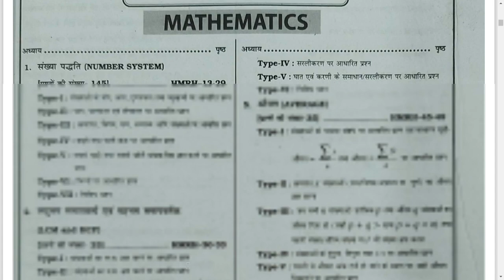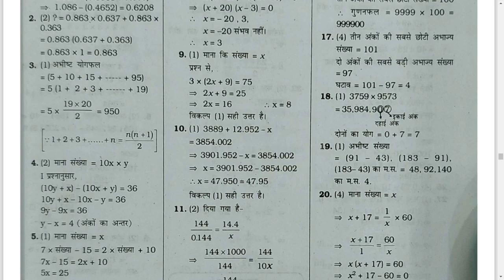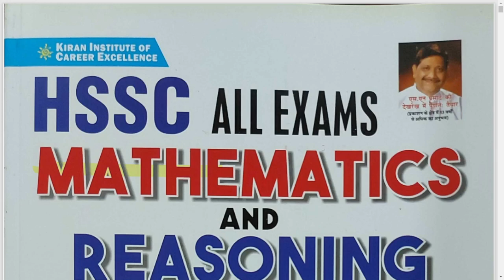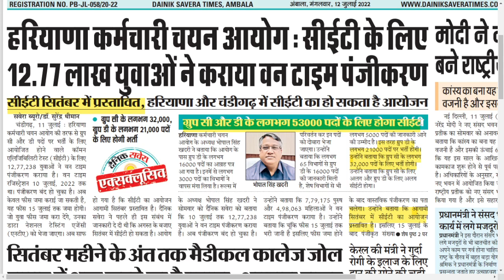HSSC CET Exam Date आ गई है | Haryana CET Exam Date 2022 | HSSC CET SYLLABUS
Best Books for Haryana CET Exam

 Link To Join ⏬⏬⏬ Telegram Channel For Free  Pdf Notes